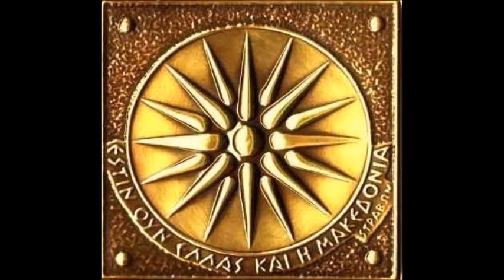Greek Macedonian Song: Georgos Dalaras-I Mana tou Alexandrou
Greek Macedonian Song